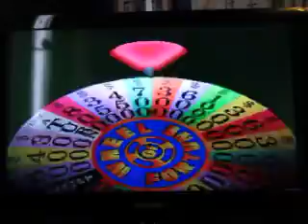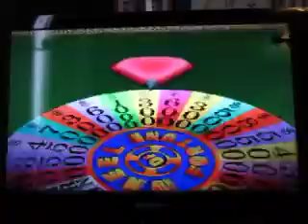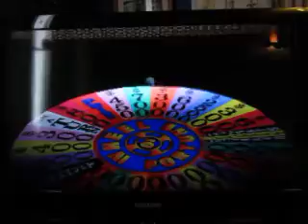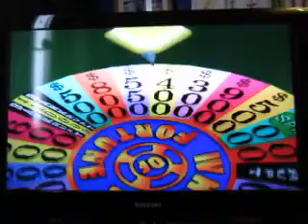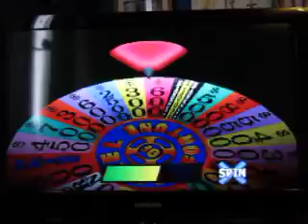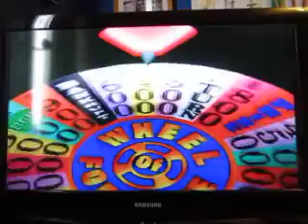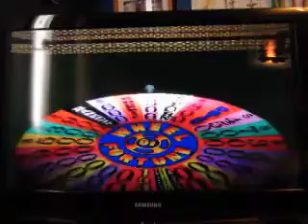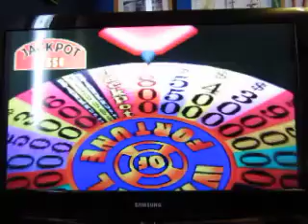Wheel Of Fortune Second Edition Playstation Run: Game 4, Part 1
Here's game four of Wheel Of Fortune Second Edition for the Playstation. My total is at $121,400 and I'd like to add to that. Can I do so?